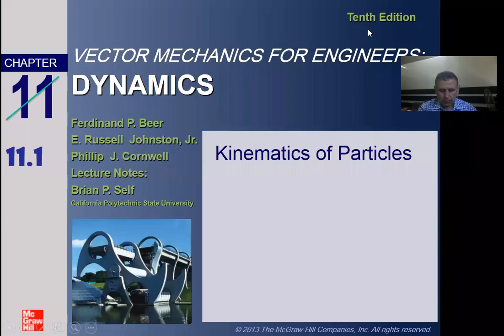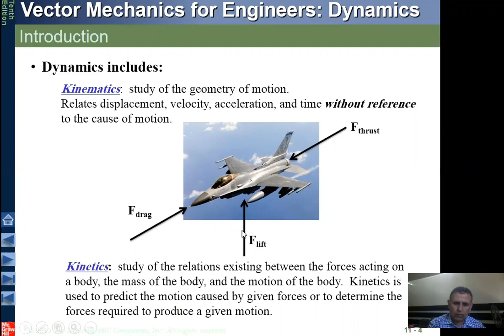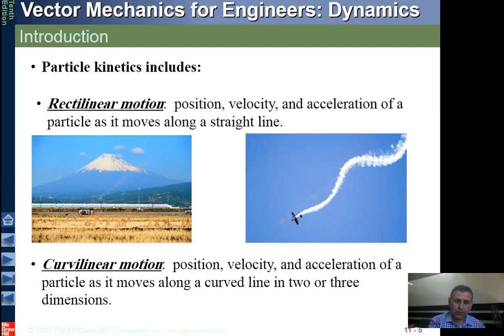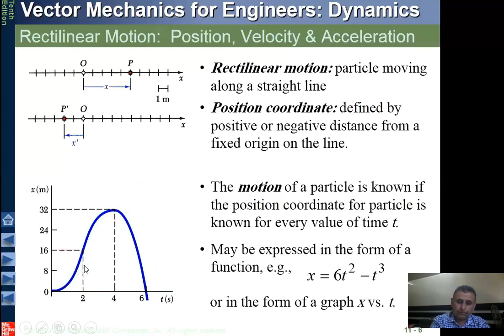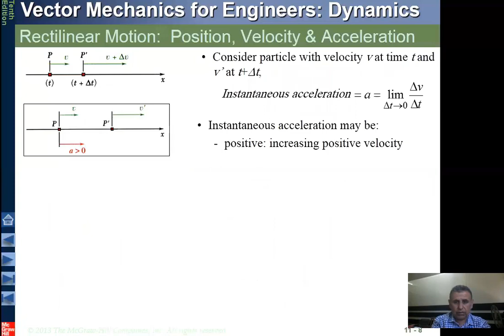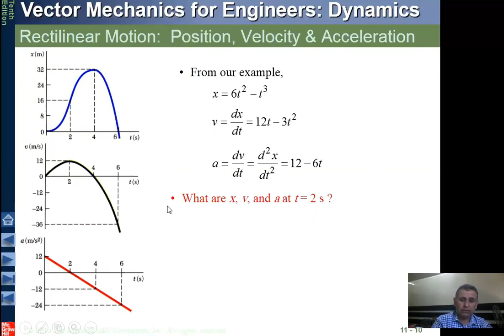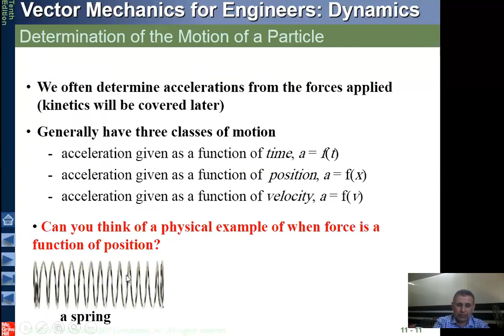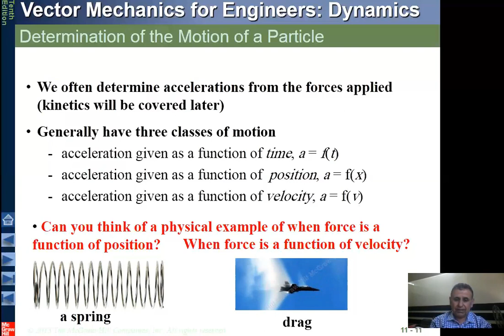Dynamics-CH.11- L1-HB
Introduction to Kinematics (بالعربي)